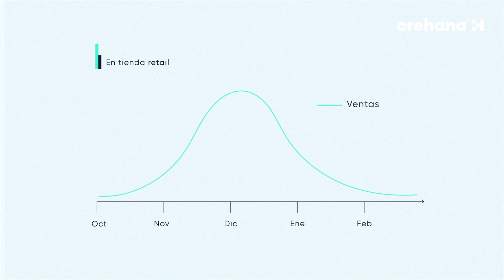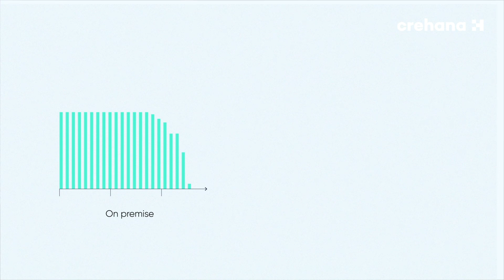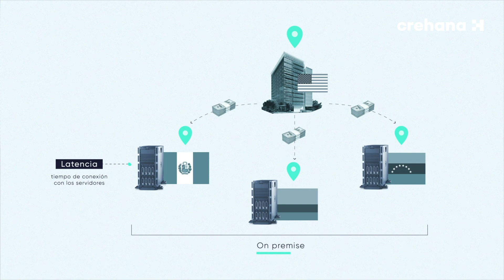¿Dónde nace la nube? (Curso: Fundamentos de la infraestructura Cloud: Foundations)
En este clase abierta nuestro profesor Edwin Romero nos explicará más sobre el origen de la famosa "Nube". Lleva su curso completo de Arquitectura de la Información

Si quieres conocer más sobre la nube te invitamos a ver nuestro capítulo de Futuro Digital

En Crehana buscamos transformar vidas usando la educación, encuentra cientos de cursos  y empieza a construir tu futuro.